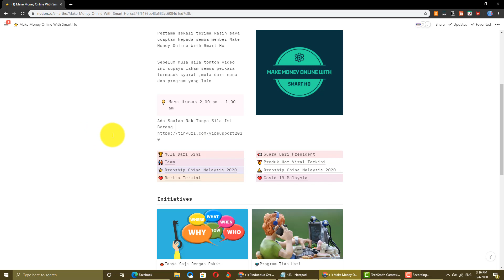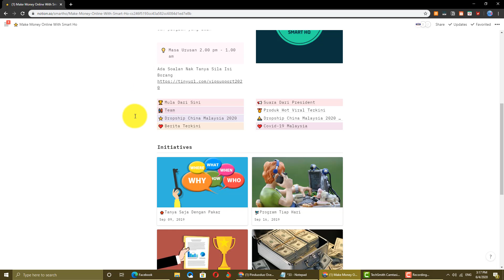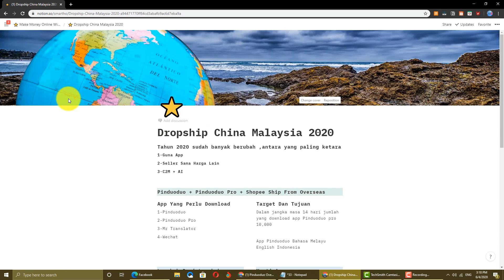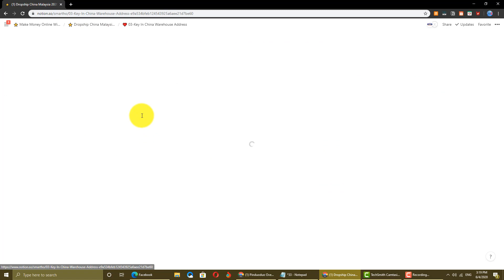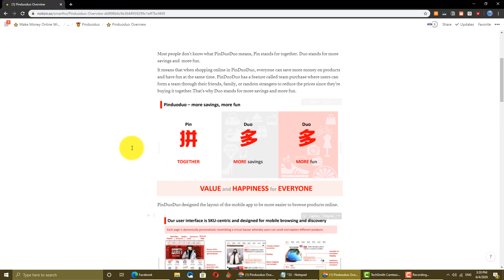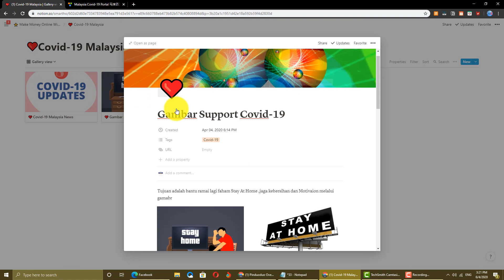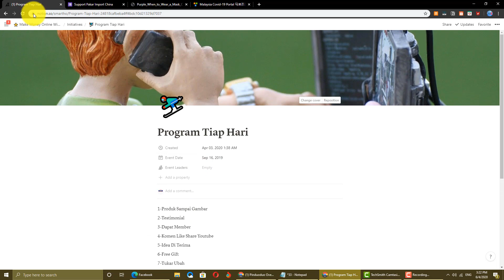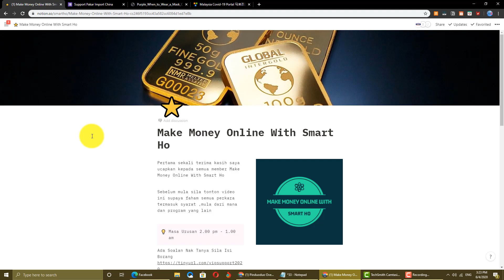Make money Online With Smart Ho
Make money online with Smart Ho adalah dari VIP Member Pakar Import China dengan bantuan berlaku CORONAVIRUS dan berikan tambahan ilmu kepada member dengan lebih lengkap dan padat

Cara import barang dari China Ke Malaysia
Orang Pertama Bongkar 1688 ,Pinduoduo ,Shopee Ship From Oversea di
Malaysia Indonesia

Cara Menjadi Dropship Yang Berjaya 2020